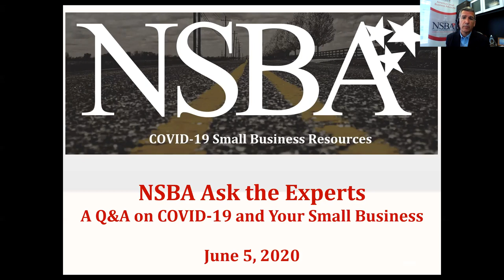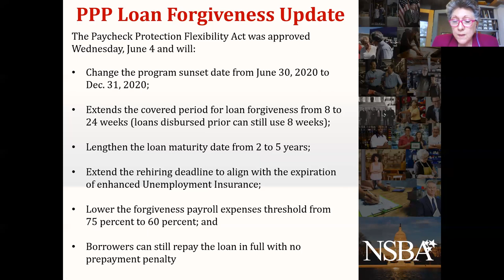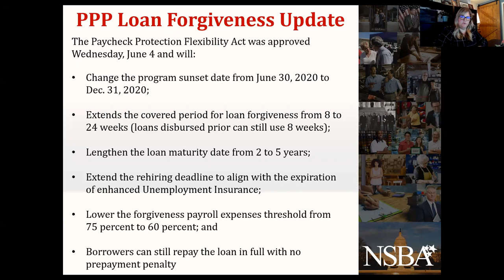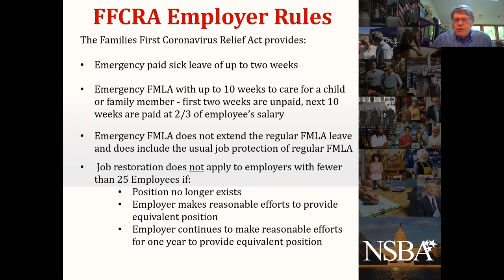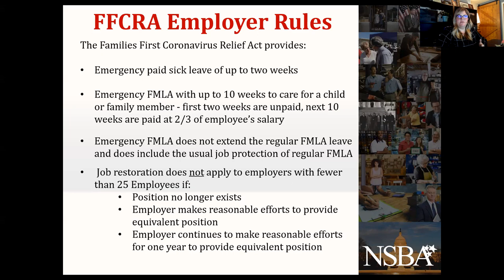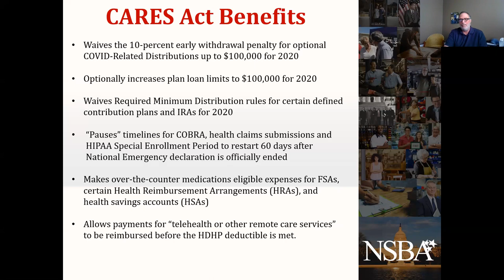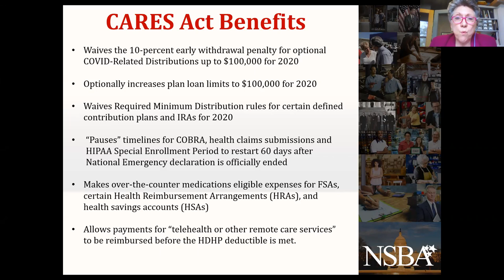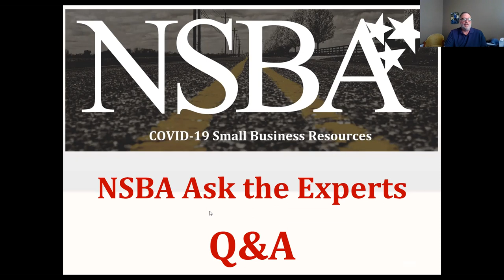NSBA Ask the Experts Q&A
Small business experts join NSBA to give an update on COVID-19 and its impact on small businesses. During the conversation, we discuss PPP, loan forgiveness, health and benefits and various labor law issues, and dedicate the majority of time to taking questions from small-business owners.